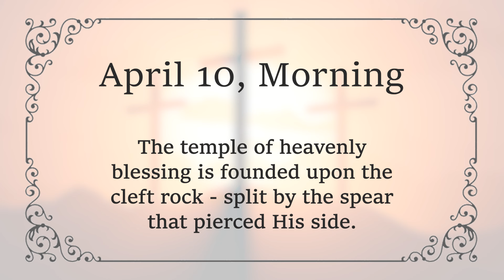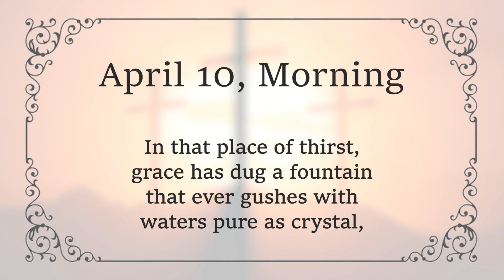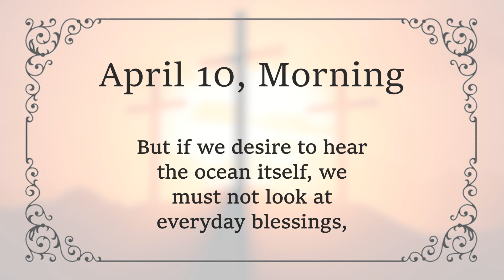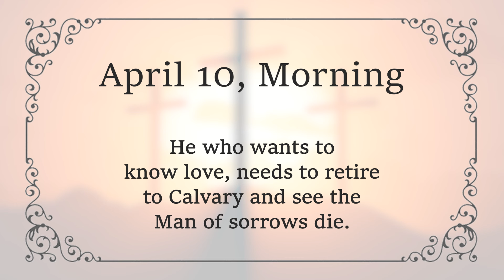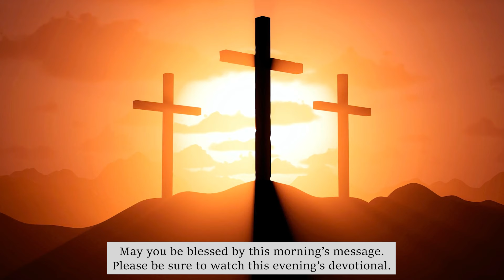APRIL 10 AM - The Place Is Called Calvary | Charles Spurgeon | Updated | Devotional | Inspirational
APRIL 10 MORNING - The Place Is Called Calvary | Luke 23:33 | C H Spurgeon | Updated | Inspirational

"The place which is called Calvary."  Luke 23:33  [KJV]

The hill of comfort is the hill of Calvary. The house of consolation is built with the wood of the cross.

The temple of heavenly blessing is founded upon the cleft rock - split by the spear that pierced His side.

No scene in sacred history ever gladdens the soul like Calvary's tragedy.

   "Is it not strange, the darkest hour
   That ever dawned on sinful earth,
   Should touch the heart with softer power,
   For comfort, than an angel's mirth?
   That to the Cross the mourner's eye should turn,
   Sooner than where the stars of Bethlehem burn?" (John Keble)

Light springs from midday to midnight in Golgotha. (Luke 23:44-45)  Every herb of the field blooms sweetly beneath the shadow of the once accursed tree. In that place of thirst, grace has dug a fountain that ever gushes with waters pure as crystal, each drop capable of alleviating the woes of mankind.

You who have had your seasons of conflict will confess that it was not at Mount of Olives that you ever found comfort, not on the hill of Sinai, nor on Tabor; but Gethsemane, (Matthew 26:36) Gabbatha, (John 19:13) and Golgotha (“Skull” in Aramaic, John 19:17) have been a means of comfort to you.

The bitter herbs of Gethsemane have often taken away the bitters of your life; the scourge of Gabbatha has often scourged away your cares, and the groans of Calvary (“Skull” in Latin, Luke 23:33) have put all other groans to flight.

Thus Calvary yields us comfort, rare and rich. We would not have known Christ's love in all its heights and depths if He had not died; nor could we guess the Father's deep affection if He had not given His Son to die.

All the common mercies we enjoy sing of love, just as the sea-shell, when we put it to our ears, whispers of the deep sea from where it came.

But if we desire to hear the ocean itself, we must not look at everyday blessings, but at the transactions of the crucifixion.

He who wants to know love, needs to retire to Calvary and see the Man of sorrows die.

Amen.

God Bless!